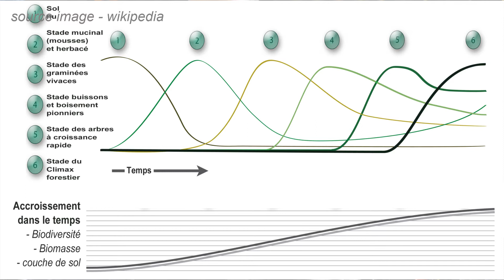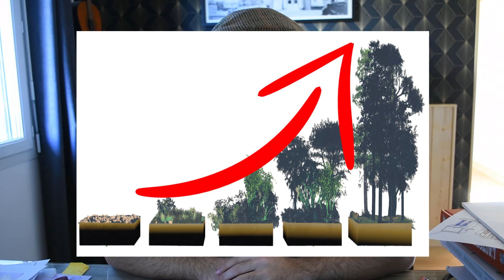En Culture Simone - Un Nouveau Projet...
Une première vidéo pour parler de l'idée du moment, avec une parenthèse sur la succession végétale.